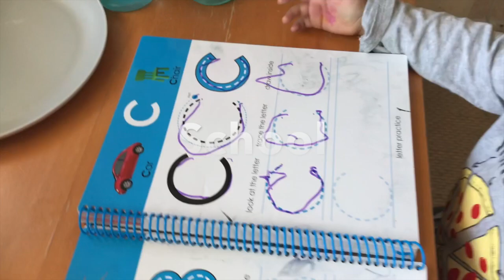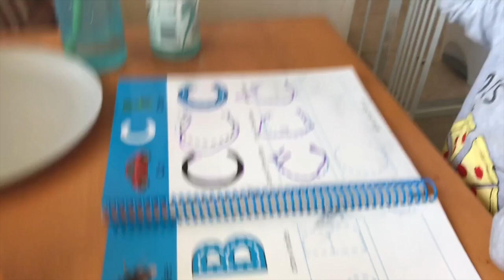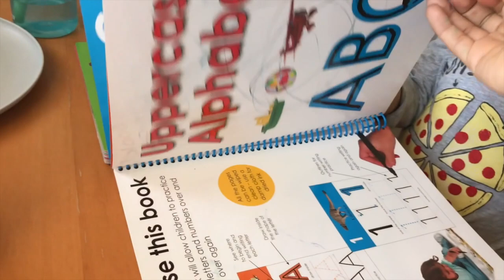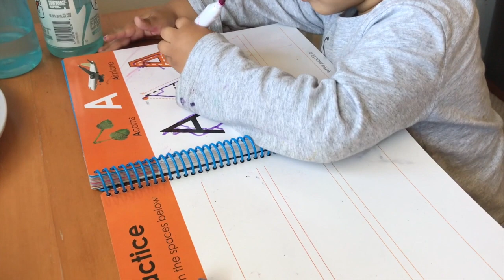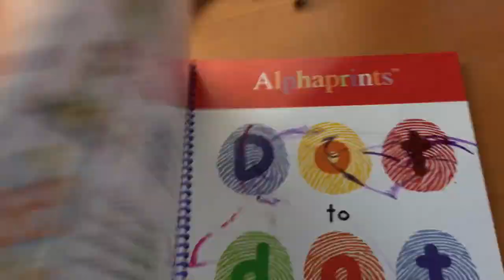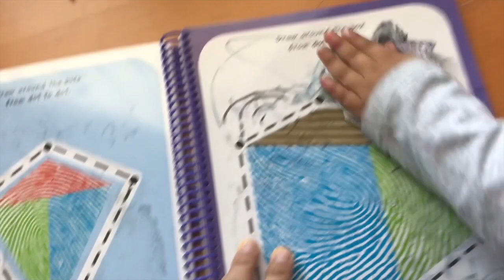jugando con los Patos! ----Isaac en su "school"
Este video tiene un poco de varios dias. Son mis momentos favoritos con mis hijos. Son mi alegria y no puedo creer que rapido estan creciendo. Acompañanos en las adventuras de nuestra familia! Dios los bendiga!!